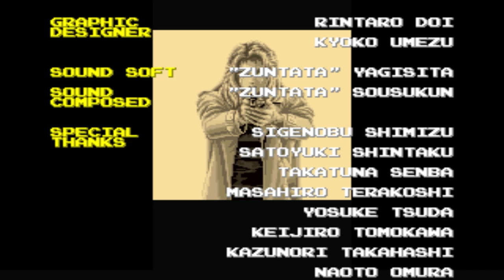Dead Connection Gameplay